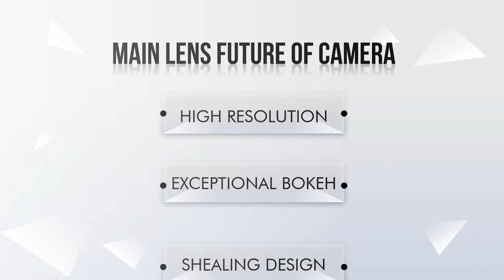Contoh Video Promosi kamera, lensa, canon eos, Nikon, fotografer, servise kamera, Tech Gadget Review